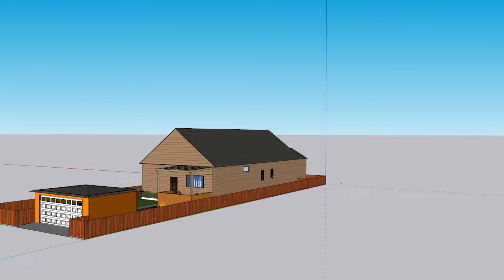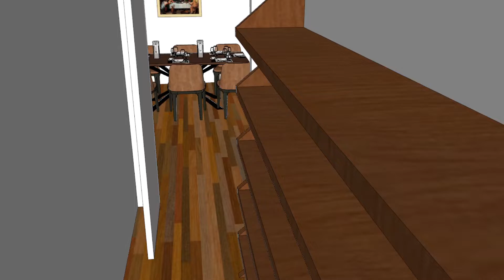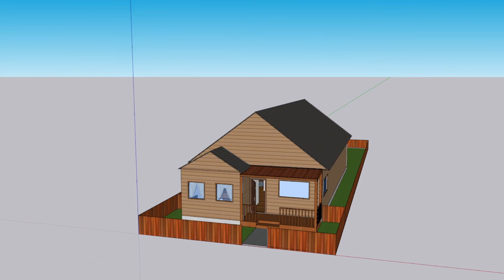CM240 GROUP 1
Calvin Harris - Thinking About You (Tez Cadey Remix)